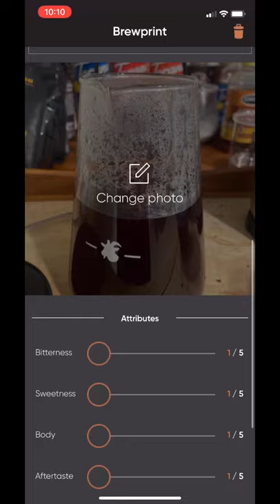Goat Story GINA Smart Coffee Brewing Instrument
Pour over coffee